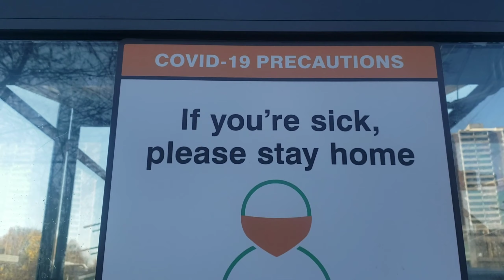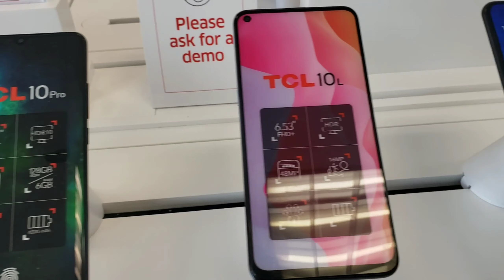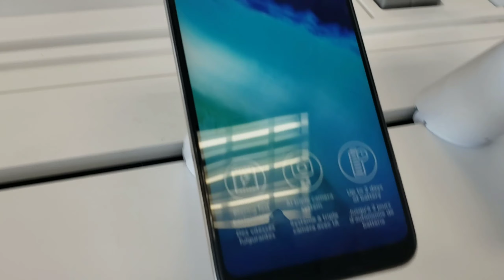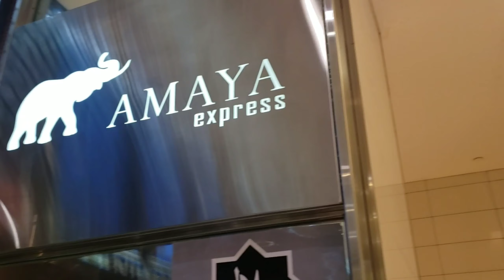Journey By Train// Sayeda Shumona Begum.